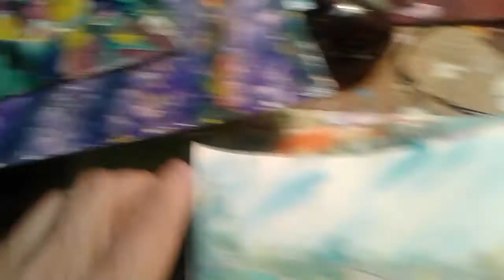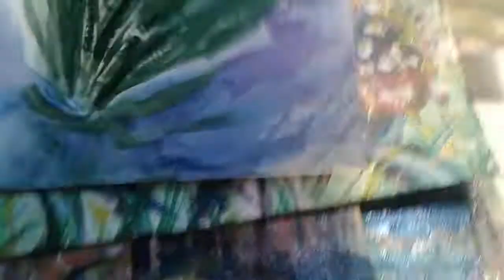ЕСЛИ ВАМ НАСКУЧАТ КАРАНТИНЫ,ПОСМОТРИТЕ НА МОИ КАРТИНЫ,!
,Их уже 35 !Коллекция пополняется.Ночной разбор рисунков.Они мне так нравятся,они такие маленькие,как дети ...